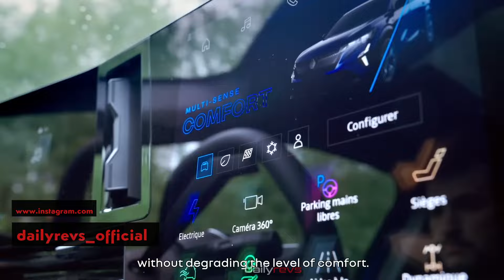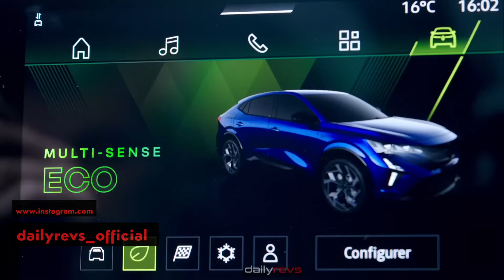2024 Renault Rafale E-Tech 4x4 | Expert Review Video !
2024 Renault Rafale E-TEch 4x4

Renault is unveiling the high-performance version of Rafale – the Renault Rafale E-Tech 4x4 300 hp. Channelling all the passion and expertise of the brand, the new plug-in hybrid powertrain delivers the best of both worlds, ICE and electric, with a preference for everyday electric driving. Renault Rafale E-Tech 4x4 300 hp is more than just a high-performance powertrain.